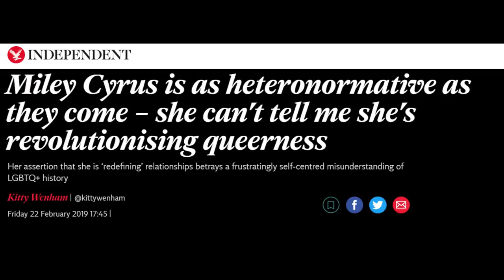THE NEW MASCULINITY?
I can get a cheaper one at the duvet shop...